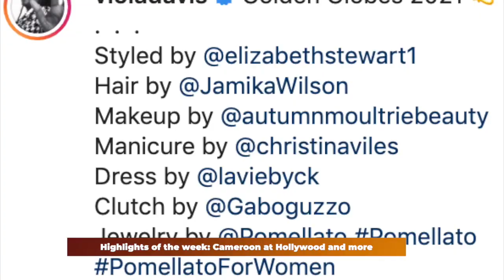VIOLA DAVIS IN A CAMEROONIAN'S DESIGN,SALATIEL'S ALBUM AND MORE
its another episode of The Diary Room Show with Karawa. MOre on this episode . we looked at

Outro Song
Ngoma: Knockout 2

King K : Echeuffement